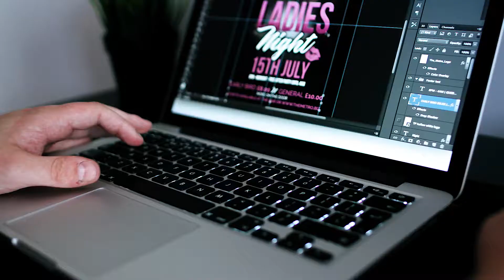*TODD PITCHER DESIGN* Promotional Video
I've known Todd for a few years now and he's always been a hard worker. He has started is own graphic design company and I knew I wanted to create a promotional video for him. He has got a wide range of talents varying from Print and web design to video editing - If you need any of these doing for personal or business projects he's the guy to go to!

Thanks and I hope you have enjoyed the video!